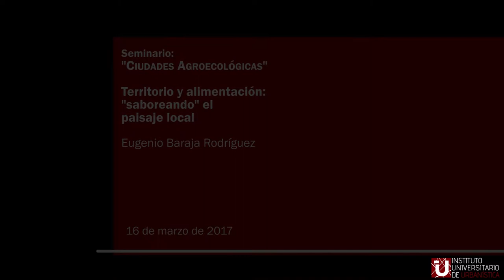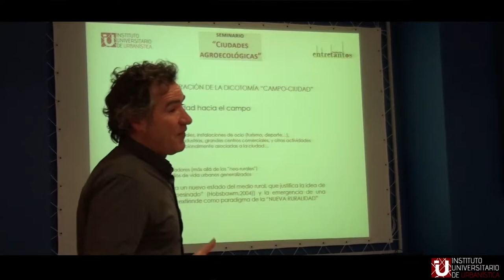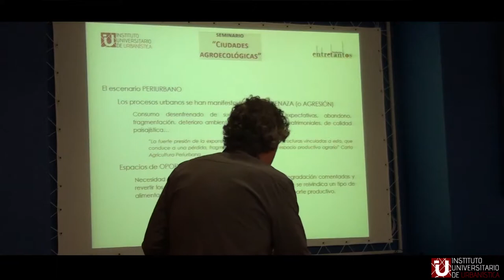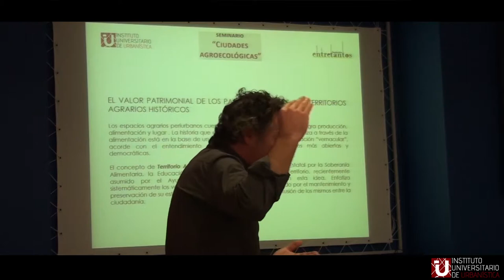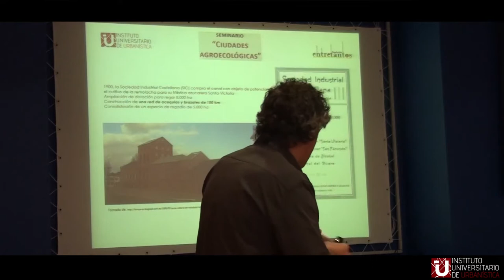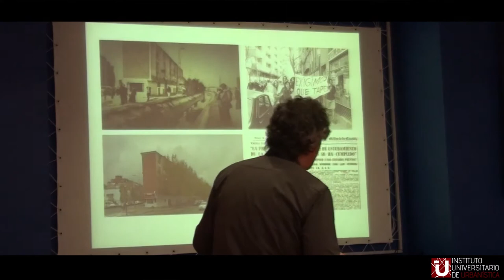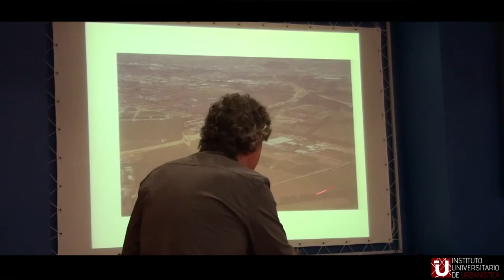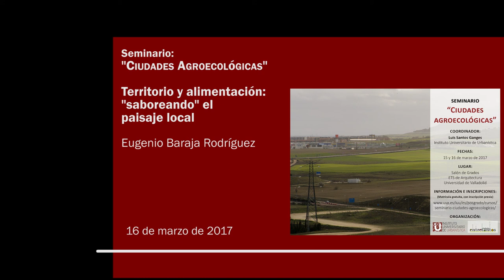10 - Territorio y alimentación: "saboreando" el paisaje local.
10 - Territorio y alimentación: "saboreando" el paisaje local. Eugenio Baraja Rodríguez (Dpto. Geografía Univ. Vall.)